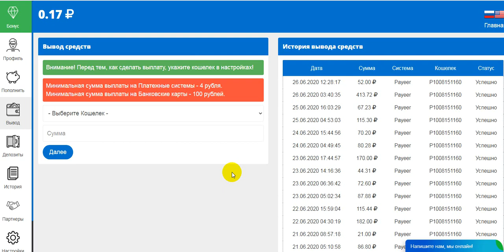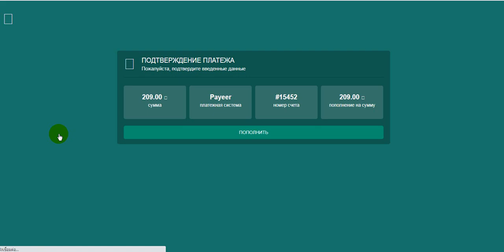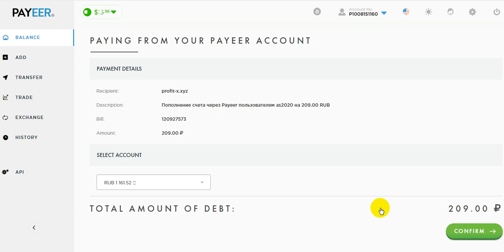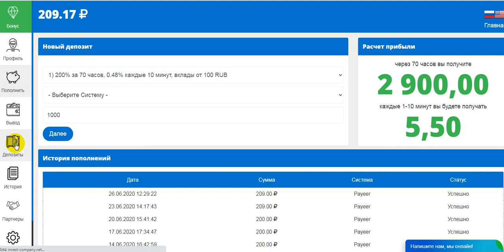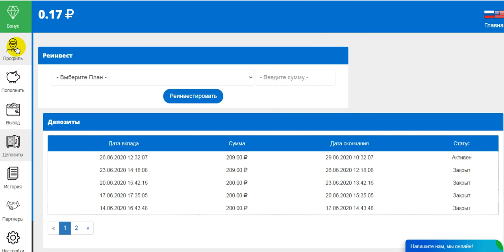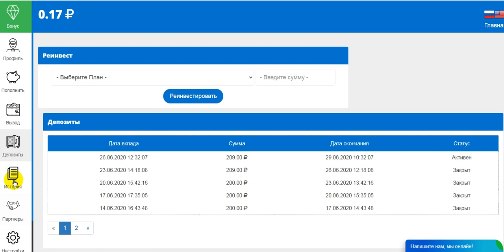New Crypto invest-company.net New arrival 200%-900% profit best in 70 hours start with 100 rubles33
online earning,
earn money,
money online,